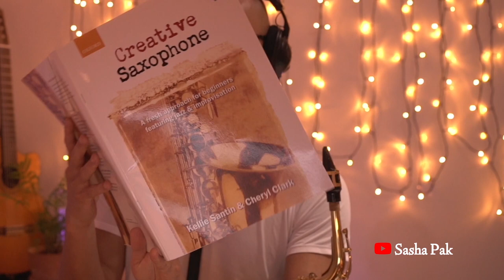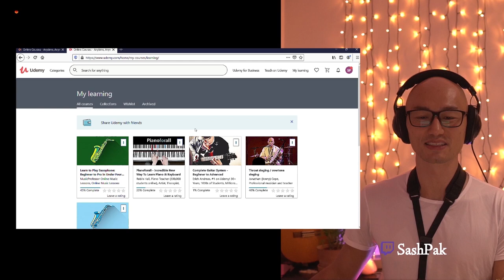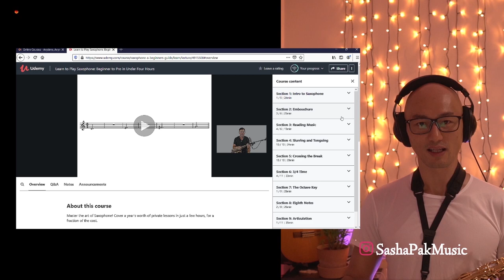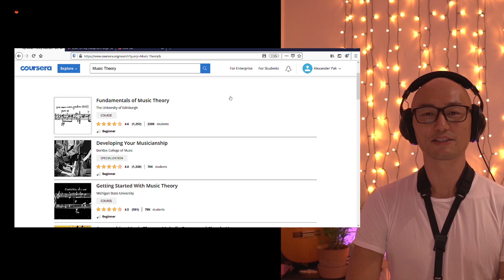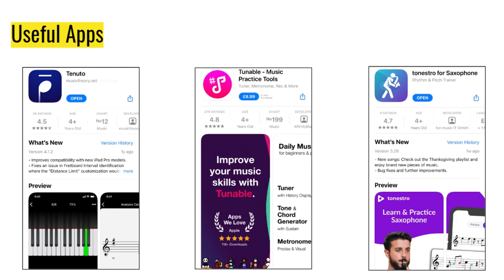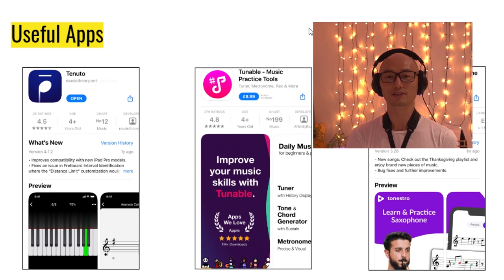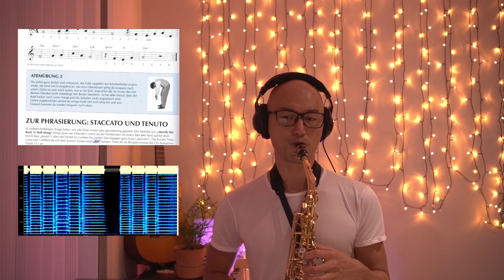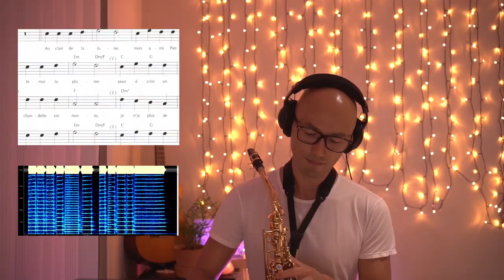🎷 SAXOPHONE PROGRESS 1 MONTH ADULT BEGINNER | 30 hours in 30 days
Beginner saxophone 1 month progress (30 hours in 30 days)

Time codes:
Tips and advice from teachers 1:56
Udemy beginner saxophone course  14:25
Additional resources: Coursera and other apps 19:25
1 month progress demonstration 22:55

"Creative Saxophone" book

Sax: Yamaha YAS280 (alto)
Stand: Hercules
Cleaning clothes: BG

Beginner saxophone
First 30 days
First 30 hours
First impressions

Apps mentioned:
- Udemy
- Coursera
- Tonestro for saxophone
- Tenuto
- Tuneable